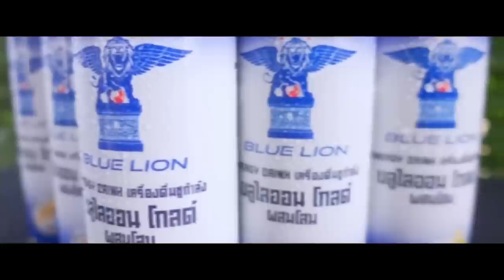เรื่องจริงของเสือฝ้ายและเสือใบ [ หนอนหนังเล่าให้ฟัง ]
🥫 Blue Lion Energy Drinks 🥫
🤜 "เครื่องดื่มชูกำลังกลิ่นโสม" 🤛
🦁 ปลุกสิงในตัวคุณ 🦁
- ราคาเพียง 25 เท่านั้น สามาถหาซื้อได้แล้วที่ร้านค้าใกล้บ้าน -

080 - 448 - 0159